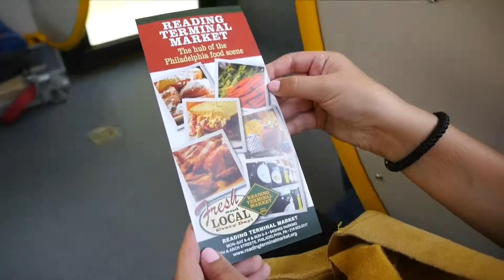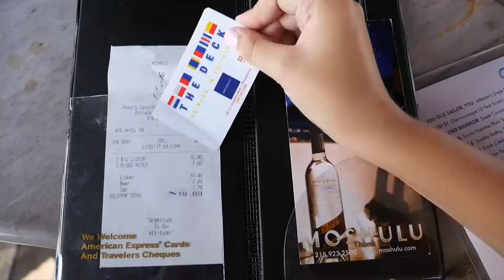What To Do In Philadelphia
A list of great things to do when you visit Philadelphia